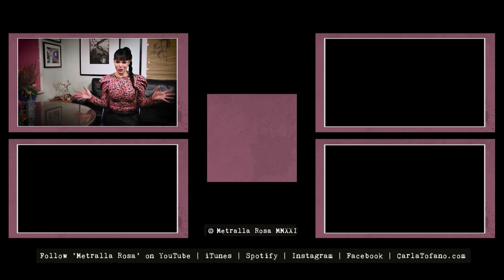Artist and Art Tutor, Frank Gambino talks to Carla Tofano in Metralla Rosa Ep 33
Known across London - and now the world, thanks to the rise in popularity of online sessions - for being an artist who is actively involved in the life drawing scene, Frank Gambino is a superstar of portraiture and figurative drawing. And although, as an artist he is energetically expressive, uses large-scale formats and practices constantly and uncompromisingly, Frank is also a creator who greatly values the benefits of anonymity, preferring to pass on to his students what he has learnt through his constant process of trial and error, than to see his work displayed in art galleries and salons.

With a reputation for being a Master of Charcoal, Frank draws almost every day of the week; in his studio, during life drawing sessions throughout London, in colleges and in independent groups - for which he also teaches and passes on, with an absolute passion and generous dedication, all that he has learnt over the years. In his experience, Frank believes that an artist's apprenticeship is never over and, with this in mind, he makes sure that his lifestyle reflects this. His early experiences within the art education system taught him to distrust any process that leads a student towards creating a business from their art, rather than focusing on the discovery of their artistic voice and style.

Frank's relationship with his creative process could be seen as an affectionate alliance - a friendship that walks alongside him - allowing his artistic freedom to grow without imposing any conditions or restrictions. Thanks to her experience as an art model, Carla is incredibly familiar with Frank's creativity and altruistic spirit, and it is precisely for this reason that she feared she would be unable to do justice to this elusive aspect of his character which is, after all, the one that keeps his visions so unquestionably alive.

We wanted this interview to shine a light on the tireless creator who lives within Frank, continuously expressing himself in a visceral, independently playful process that is seen in both the creation of Frank's work and the work itself. We will leave it to you to judge whether we have succeeded or not.

And now, enjoy the interview!

Links to references made by Frank and Carla during the interview can be found on our website, where you can also read this text in Spanish and Italian:

If you would like to make a donation to Metralla Rosa, please use this PayPal Your generosity will help us to continue producing free content and will primarily be used for the creation of English, Spanish & Italian subtitles. Thank you so much.